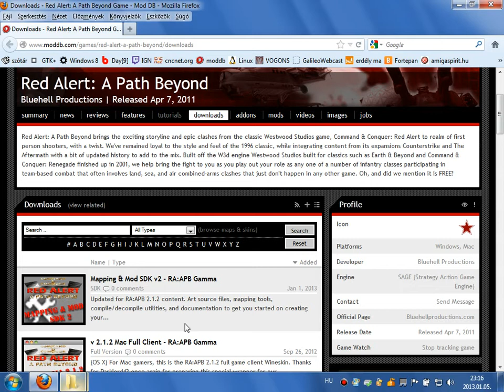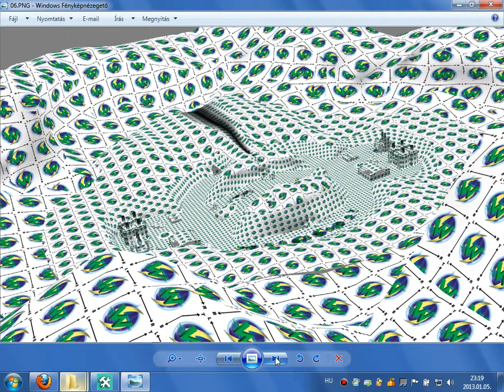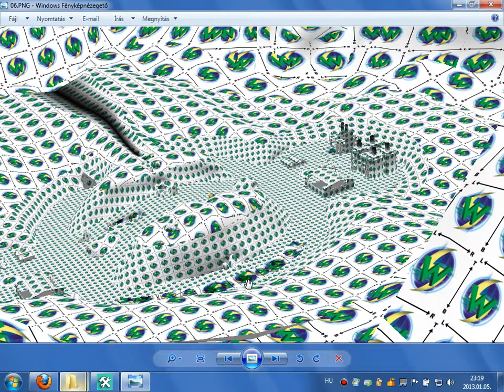Red Alert A Path Beyond - Chronotank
Just a little look of the early version of Chronotank in Red Alert APB 2.1.2. SDK.